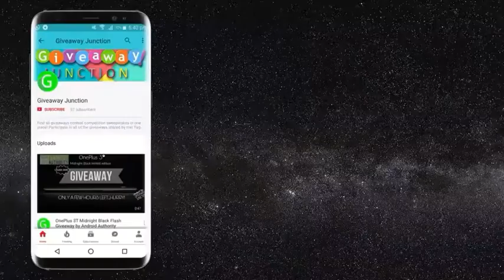Nintendo switch or Playstation 4 Pro or Xbox one S Giveaway by gamecheap.com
Win Your Choice Of A PlayStation 4 Pro Or Xbox One S Or Nintendo Switch Game Console from gamecheap.com

If you love giveaways then check my other videos, participate in all of them. like, share and tag your friends and subscribe my channel to get all the cool giveaways in future.